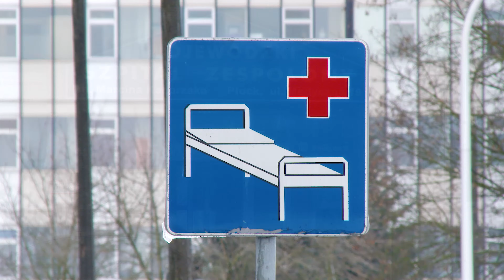Dieta mamy w Wojewódzkim Szpitalu Wojewódzkim w Płocku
Pięć posiłków dziennie, wszystko świeże i smaczne – tak wygląda dieta mamy na Oddziale Ginekologiczno - Położniczym w Wojewódzkim Szpitalu Zespolonym w Płocku.

Chcesz nam coś przysłać lub nas odwiedzić? Zapraszamy:

infoPłockTV
3 Maja 18 / 102
09 - 402 Płock
Poniedziałek - Piątek
godz. 9:00 - 17:00